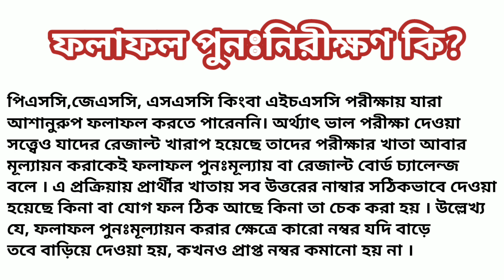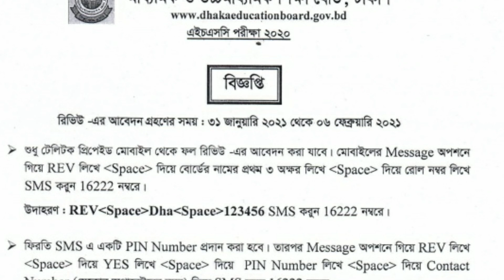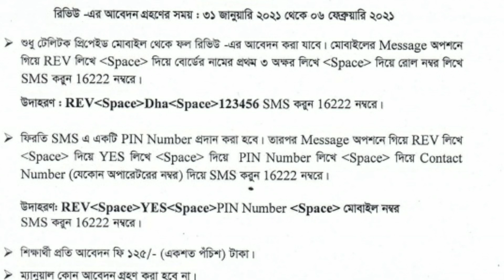এইচ এস সি বোর্ড চ্যালেঞ্জ ২০২১ বা ফলাফল পুনঃনিরীক্ষণ পদ্ধতি | HSC Board Challenge 2020